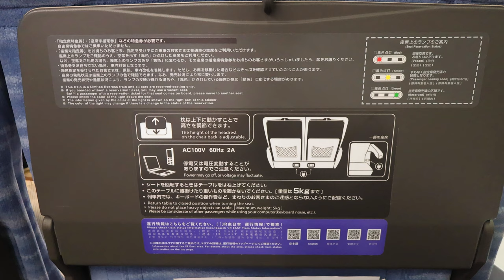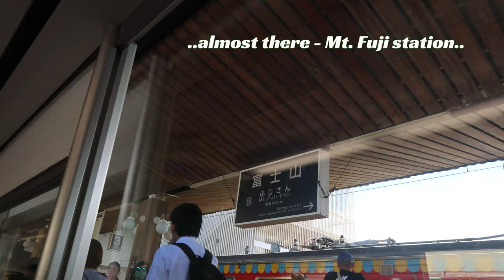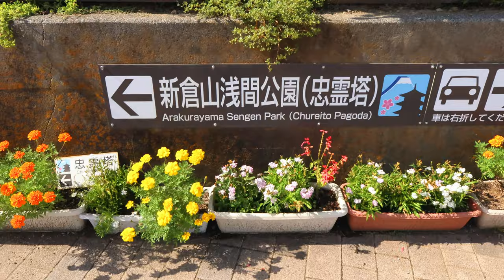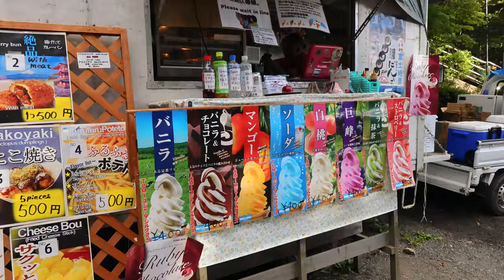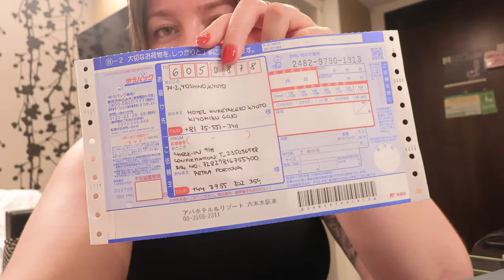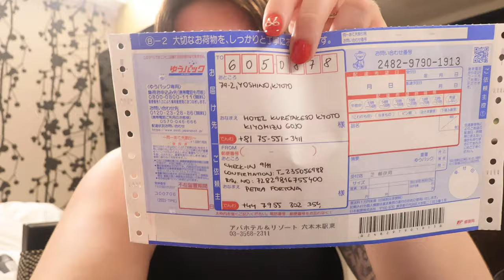Fujisan FAIL 🗻 & Lake Kawaguchiko hike 🥾 | MT FUJI Postcard 🇯🇵 | PETRA 🦀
Hello, Hi 💚

Another week and another video 🎥.

3rd vlog from Japan is here 🇯🇵 - this time I went to see Fujisan 🗻.

Sadly luck wasn't with me and I didn't see it 🥺, but I still have a lovely day trip. I went to lake Kawaguchiko first and Google maps did me dirty.

I saved this viewing point and the maps said it's only like 25 minutes with little elevation - but it wasn't!! So me instead of enjoying lovely cable car up, I hiked for more than an hour - bear in mind that I didn't been prepared at all for hike 🤣.

Anyways hope you enjoy this vlog 🤗

Byeeeeeeeeeeeeee xx

Current read 📚:
The Moon in the Palace - Weina Dai Randel